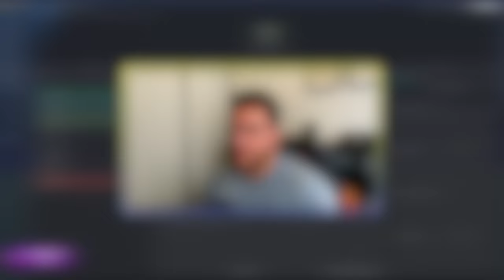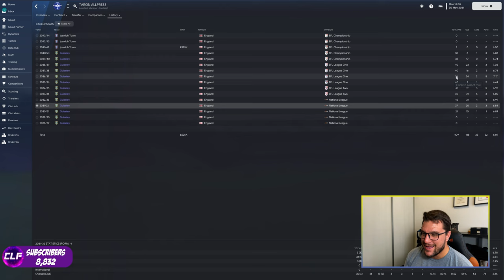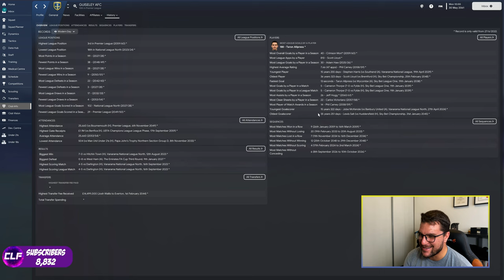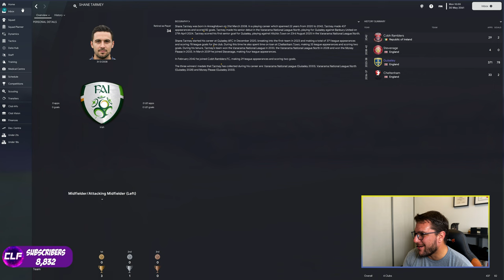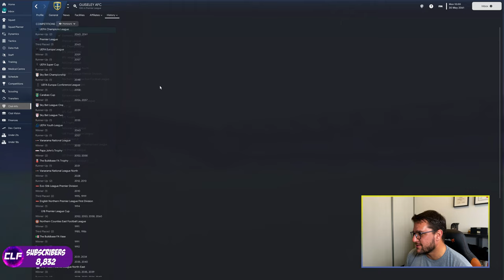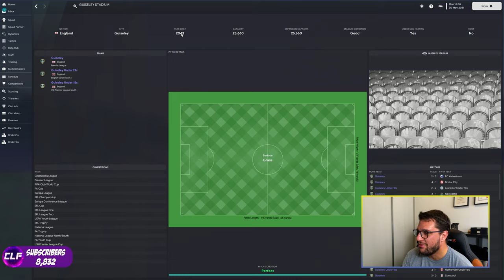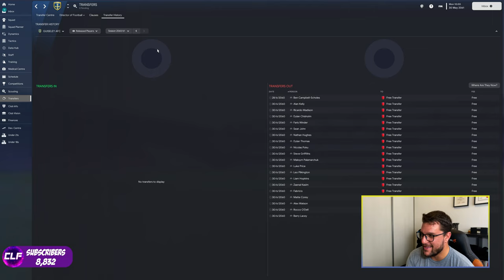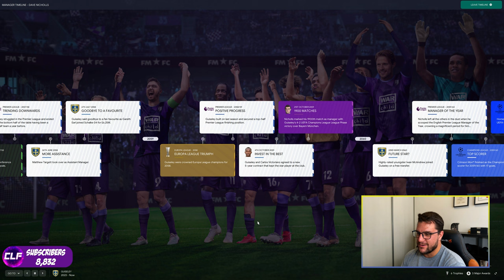WHAT A JOURNEY | GIVE ME YOUR THOUGHTS | YOUTH ACADEMY CHALLENGE | THE REVIEW | FM23 | Part 150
Welcome to Part 150 of my Football Manager 2023 Youth Academy Challenge - one of the hardest challenges you can do in Football Manager. In this episode of my FM23 lets play we dive into the YA Challenge with Guiseley and its the big game ! Its over and we didn't manage to win the CL or the EPL. But my word, what a Journey !